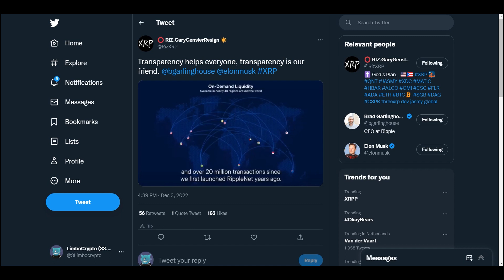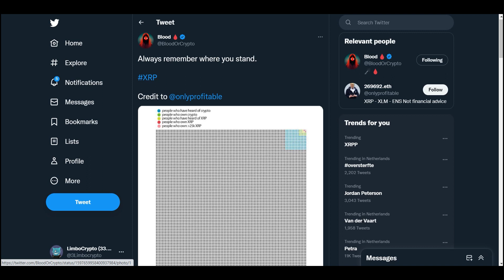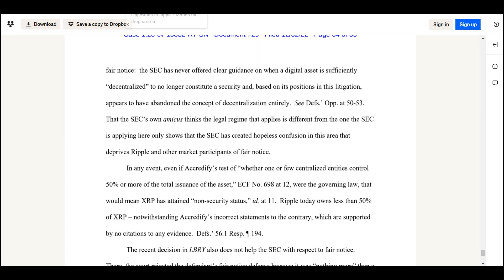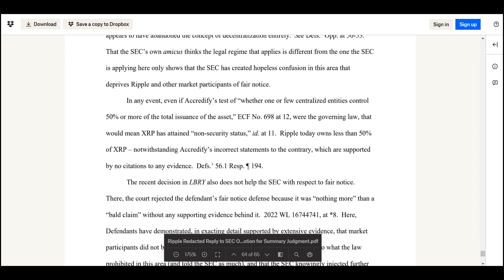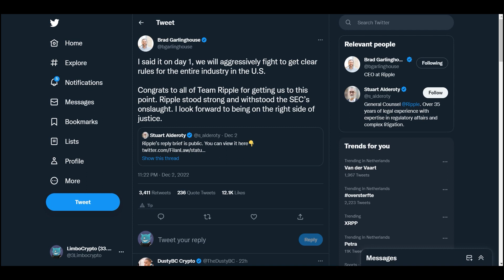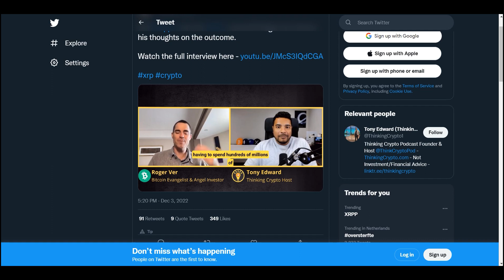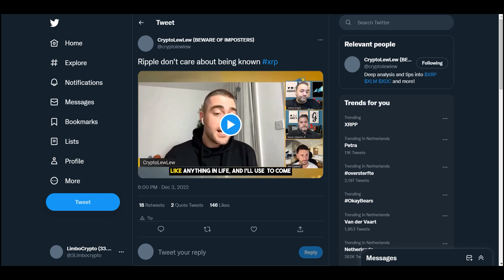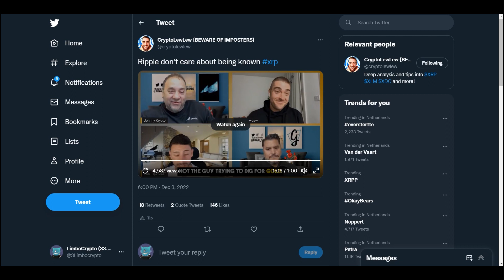RIPPLE/XRP | THERE IS NO WAYYY SEC WILL WIN AGAINST RIPPLE THIS IS ALMOST OVER PACK YOUR BAGSS!!